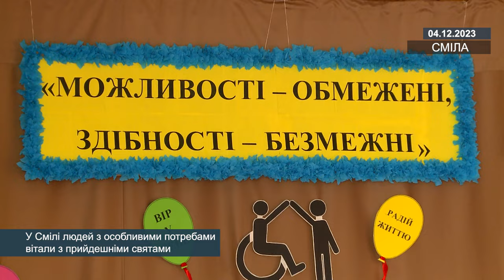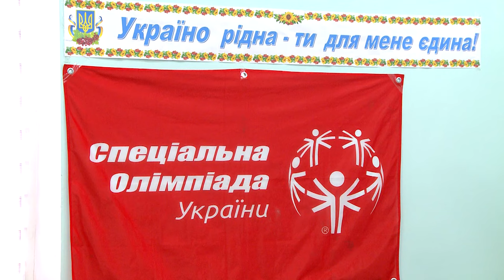У Смілі людей з особливими потребами вітали з прийдешніми святами